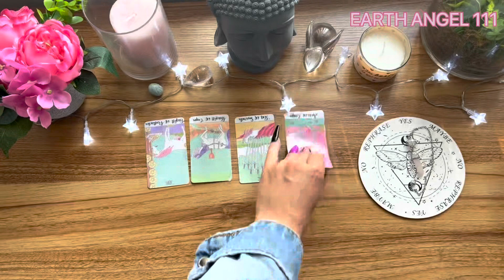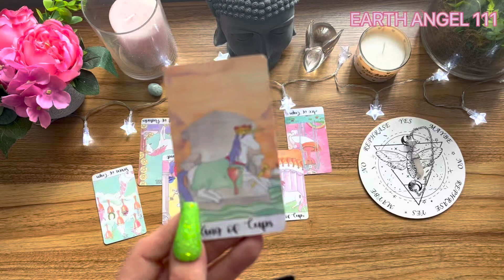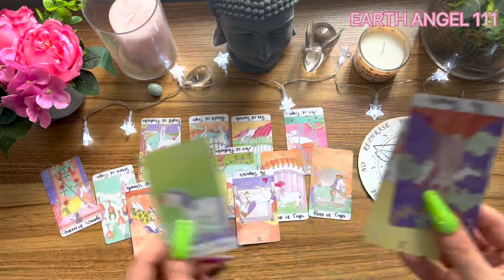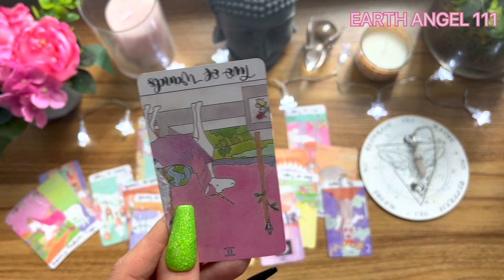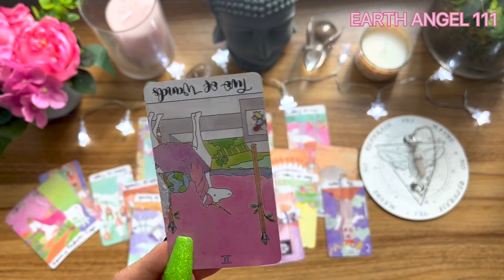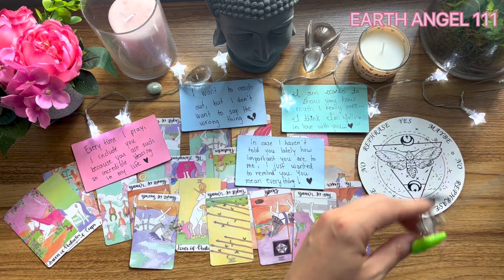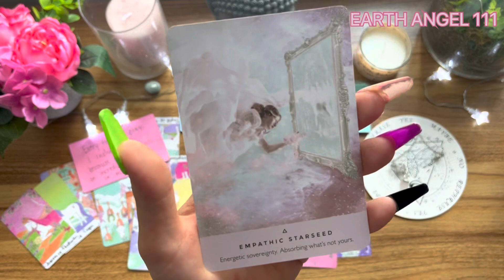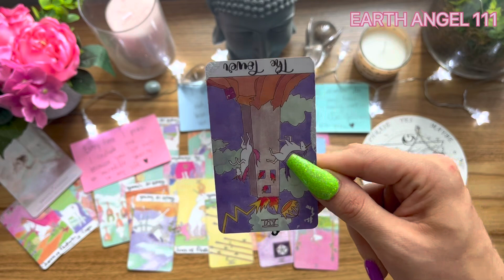♌️𝙇𝙀𝙊♌️ 𝙏𝙃𝙀𝙔 𝙃𝘼𝘿 𝘼𝙉𝙊𝙏𝙃𝙀𝙍 𝙍𝙀𝙇𝘼𝙏𝙄𝙊𝙉𝙎𝙃𝙄𝙋 𝙏𝙃𝙀 𝙀𝙉𝙏𝙄𝙍𝙀 𝙏𝙄𝙈𝙀...💔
💖ʜᴇʟʟᴏ 💖
This is for all LEO placements, sun, moon, rising, and Venus.

Or by giving Thanks on Youtube :D

Please be aware I will never contact you initially.